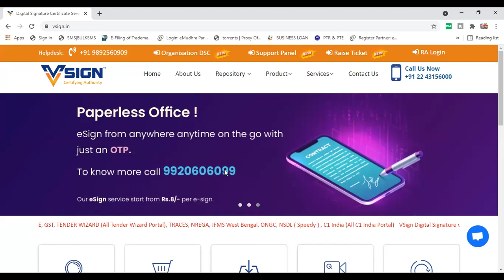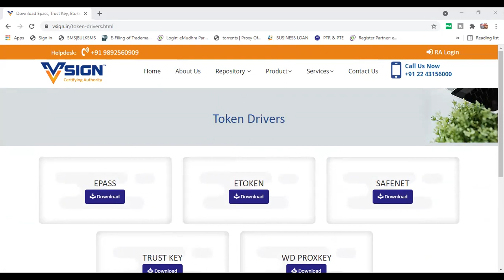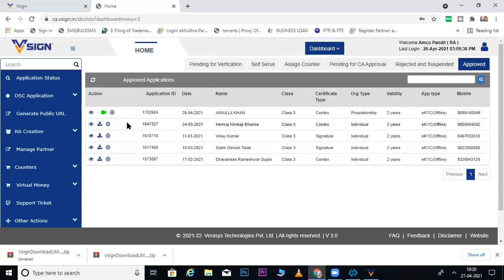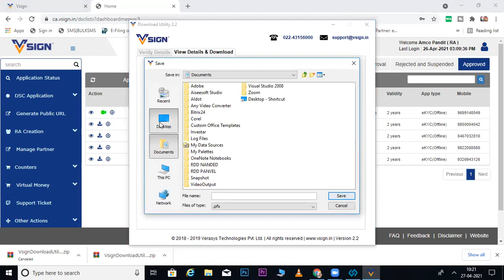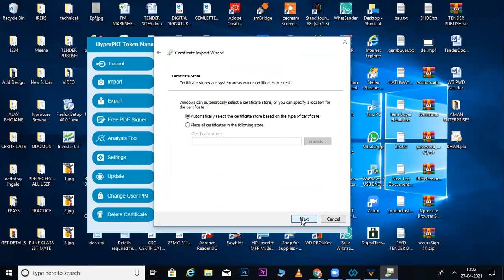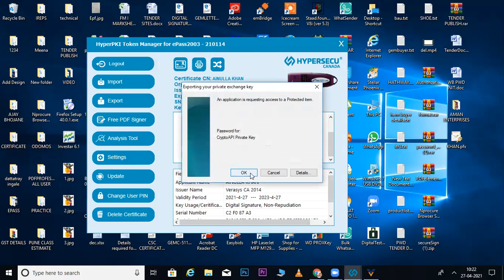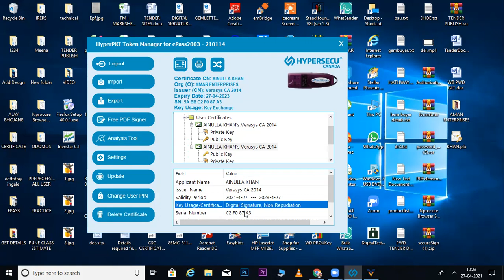VSIGN DIGITAL SIGNATURE DOWNLOAD PROCESS I VSIGN SIGN AND ENCRYPTION CERTIFICATE DOWNLOAD